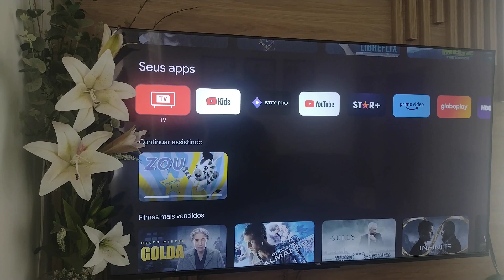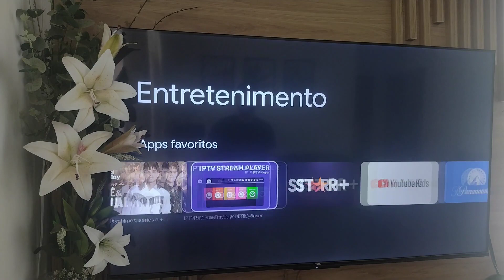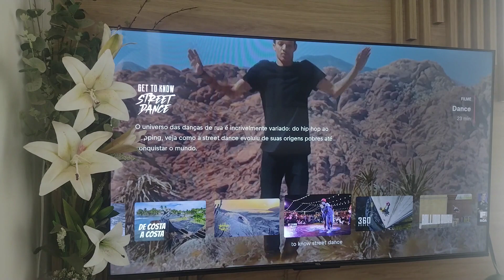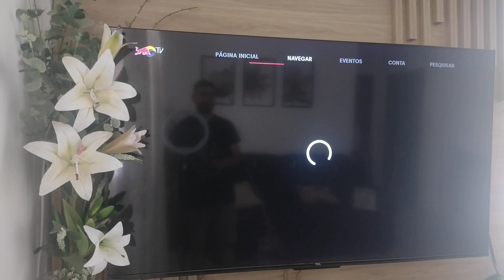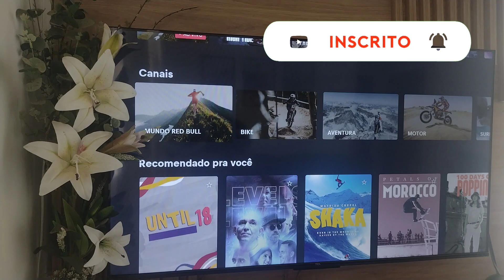RED BULL TV - Vale a Pena?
👾 *LINK DE COMPRA TV TCL 50" 4K* ➡️

O Red Bull TV é um serviço de streaming que oferece uma variedade de conteúdos para os amantes de esportes e entretenimento. Ele é constantemente atualizado e disponível em todos os dispositivos móveis.

O serviço oferece transmissões ao vivo de competições de motociclismo e MTB, concertos, batalhas de dança e eventos esportivos. Além disso, você pode assistir a prévias de eventos, resumos, placares, destaques, shows, filmes, séries e conteúdo exclusivo.

O Red Bull TV é um serviço de streaming que oferece uma ampla gama de conteúdos esportivos e de entretenimento, com a flexibilidade de assistir onde e quando quiser.